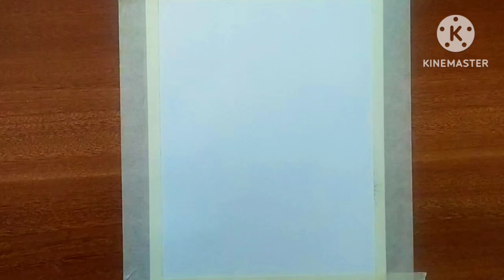Easy Poster colour Painting for beginners/Painting ideas/Acrylic Painting/Water colour painting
"Art with Afnan "

Hashtags 💫 ✨

Your Queries ✨💫

water drops painting
painting ideas for beginners
drawing
art
drawing sketch
boho art painting
painting
realistic drawing
Coloring
unboxing videos
art material unboxing
unboxing painting brushes
easy painting
scenary painting ideas
nature painting
oil pastels painting
sketchs drawing painting
doms brush pen drawing painting
how to paint
acrylic painting
Painting Tutorial for beginners
painting
painting video
satisfying art
farjana drawing academy new drawing
farjana drawing academy
drawing
farjana drawing
farzana art academy
art and craft
farjana art academy
art
farjana drawing academy shorts
easy drawing
farjana academy
art shorts
painting pictures
painting ideas
easy painting
acrylic painting for beginners
scenery painting
jewellery diy
diy
boho art and Painting
boho art